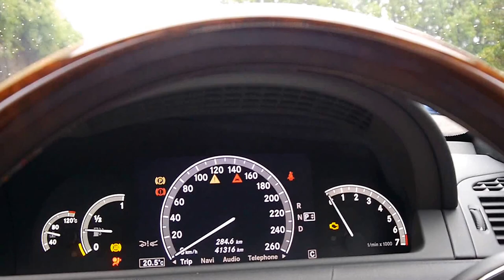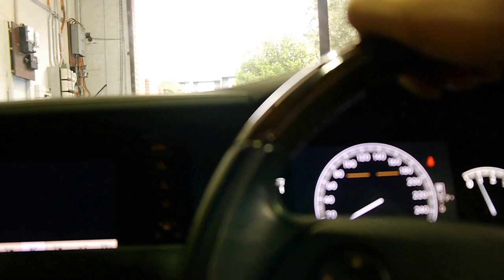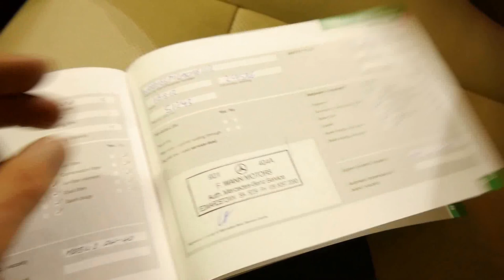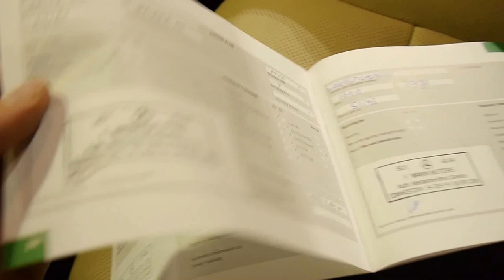Mercedes Benz CL500 2008 AMG Styling pack